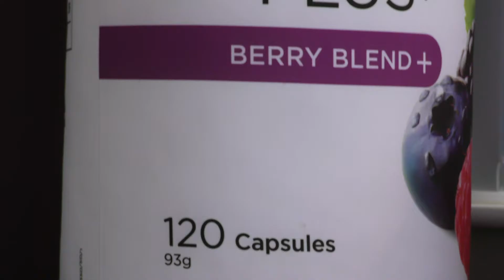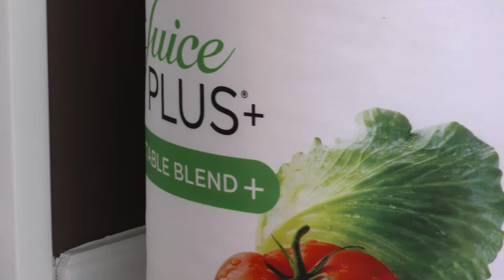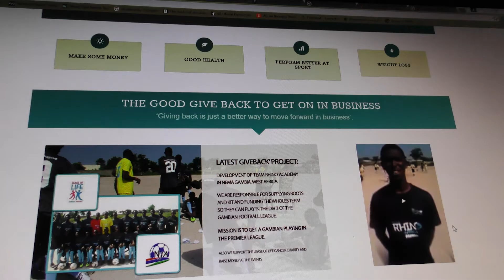Step 1 - Puppy Dog Programme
Rob Molyneux explains the benefits of nutrients and gives an overview of the benefits of using the Puppy Dog Programme.

Created by Northern Video Productions.